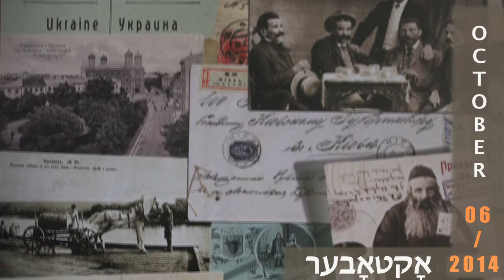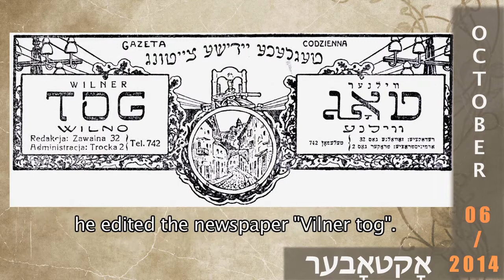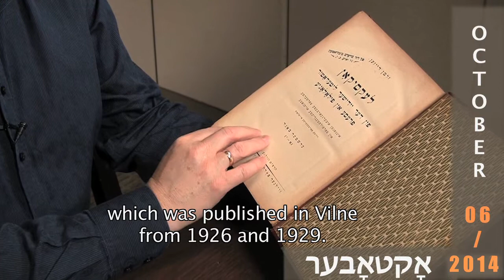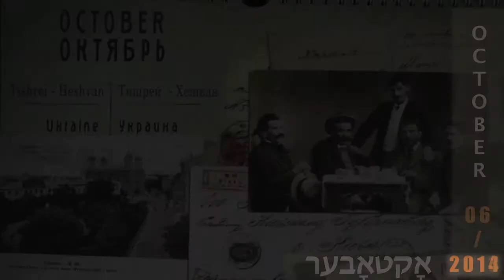Zalmen Reisen, Leib Naidus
6 October 2014

Zalmen Reisen (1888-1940) – Researcher of Yiddish language and literature, pioneer of Yiddish lexicography, journalist.

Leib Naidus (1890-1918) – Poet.